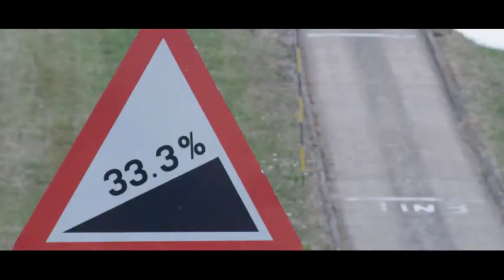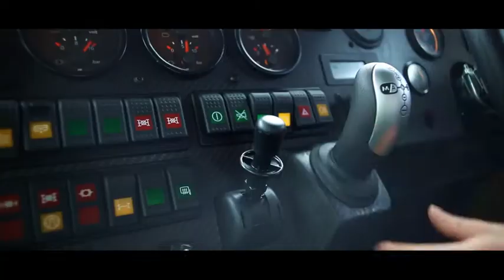Mira Defence Vehicle Engineering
This video was produced to showcase the capabilities of MIRA's defence engineering capabilities in a dynamic and exciting way. It was Shot using the NEW RED Epic digital cinema camera to take advantage of its super slow-motion of up to 300 frames per second and an ultimate resolution of 5k (the highest resolution film camera currently available). The film was created for Shoot Cut Go and it has since been reported as being a great success.